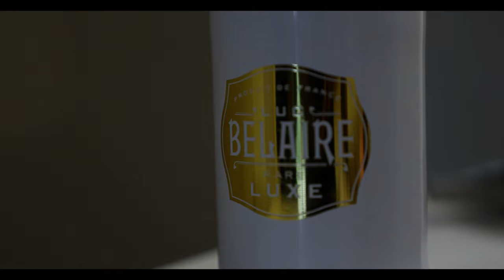B.D. - Bouquet [Official Video]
Directed & Shot by @ieatvisualz

Follow B.D.